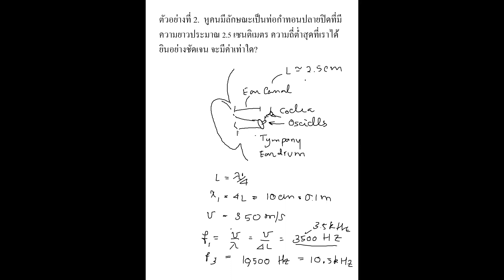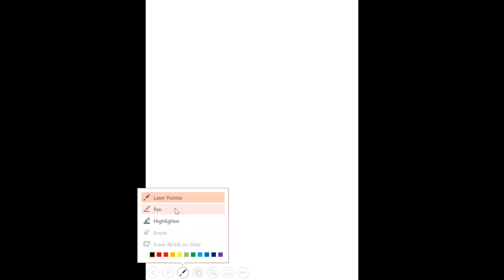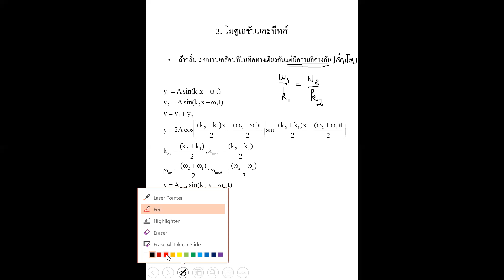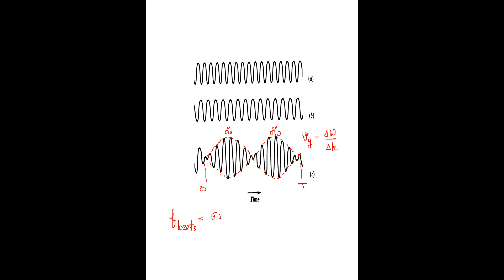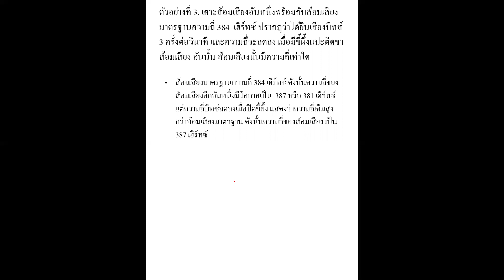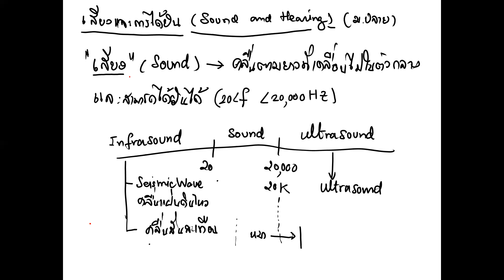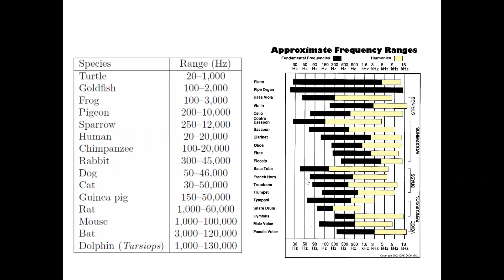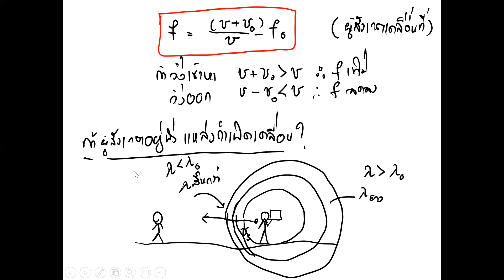phys114 9 november 2021